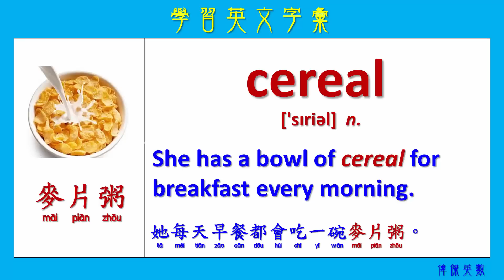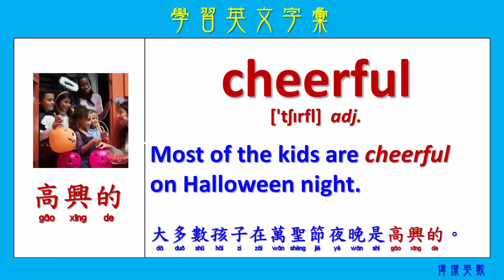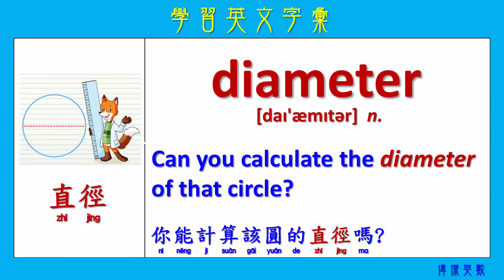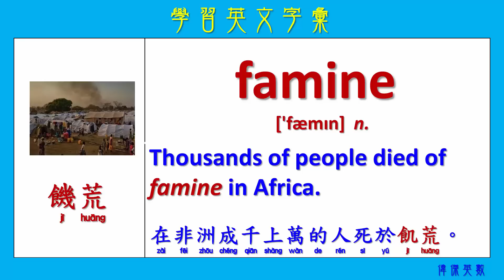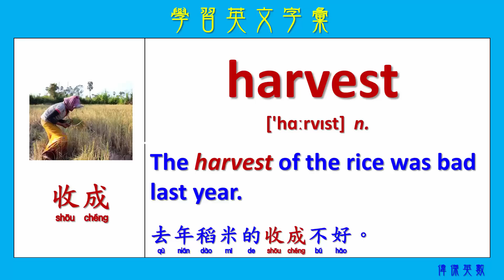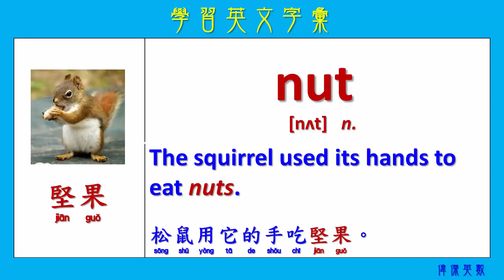ABC英文 學習英文字彙 158 (Expand your English words 158)